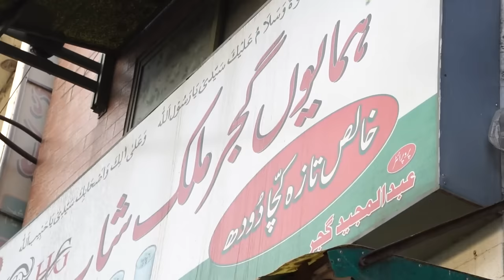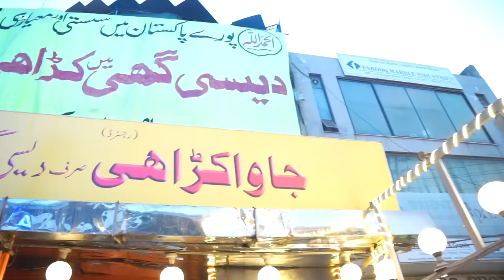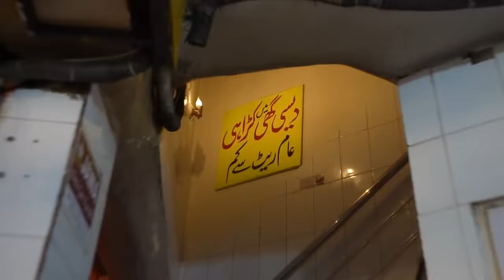Creamy Chicken White Karahi | Chicken Cheese and Qeema Naan | Jawa Karahi + Five Start Naan Lahore